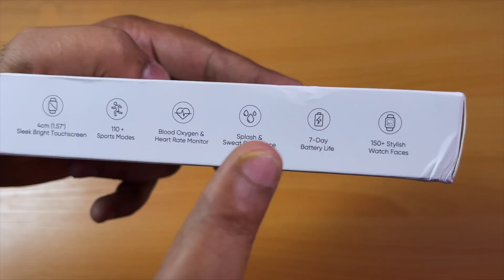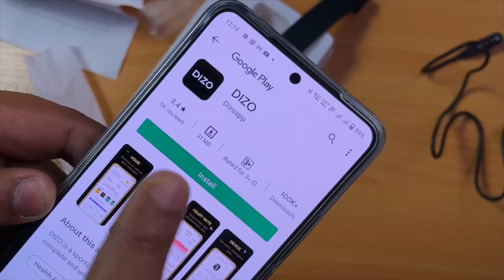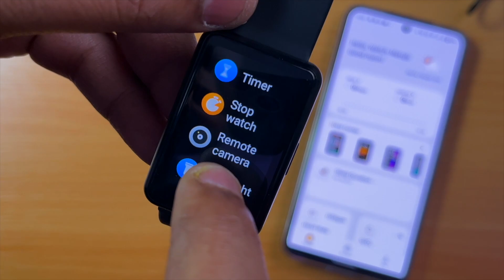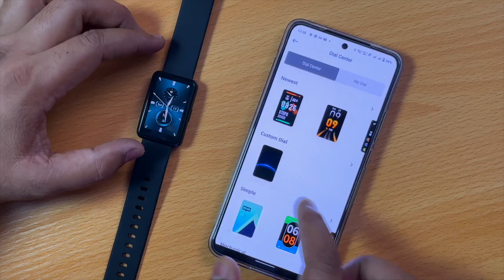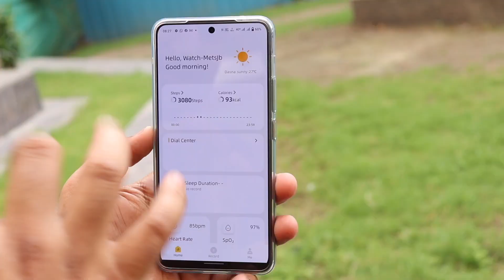DIZO Watch S Unboxing & Review | SpO2, Amazing Metal Build, 550 nits Brightness| Best Under ₹2000🔥🔥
To dosto this is Dizo Watch S, a budget smartwatch from Dizo, agar iske features ki baat kare to isme ye sab milta hai:
1.57" TFT display
Metal build
Curved body and display
550nits brightness
200mAh battery
110+ sports/activity modes
Blood oxygen & heart rate monitor
IP68 rating
7 days battery life
150+ Watch faces
53Grams (with strap)

Price: ₹2,299
Introductory price: ₹1,999

Note: This video is made in collaboration with Dizo

in this video:
dizo watch s review
dizo watch s unboxing
dizo watch s features
dizo watch s display